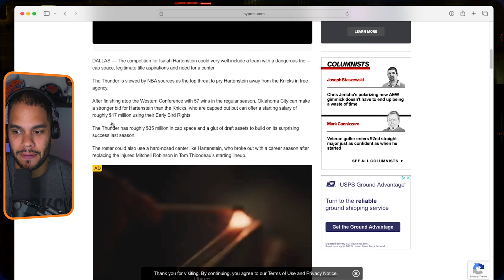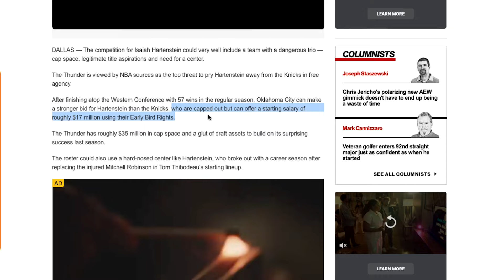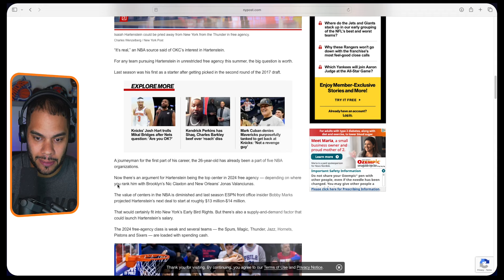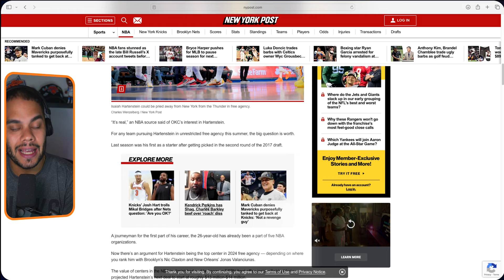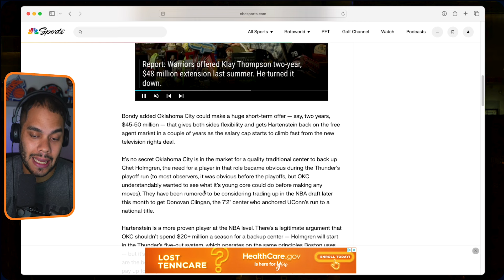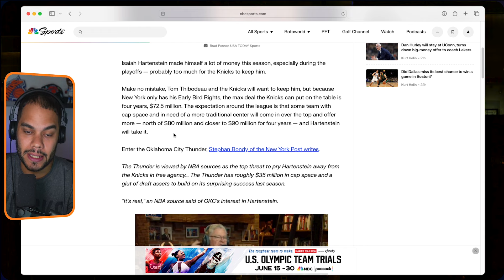Knicks News: Isaiah Hartenstein Leaving Knicks for OKC Thunder?!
Isaiah Hartenstein is set to become a free agent this summer, and there's a chance the Knicks might lose him to another team offering a better deal. Could the OKC Thunder be his next destination? Join me as I discuss the latest rumors and what this potential move could mean for both teams.